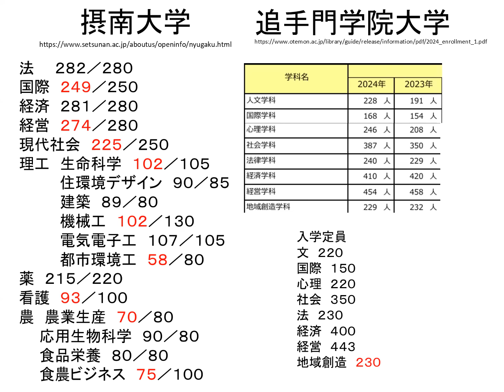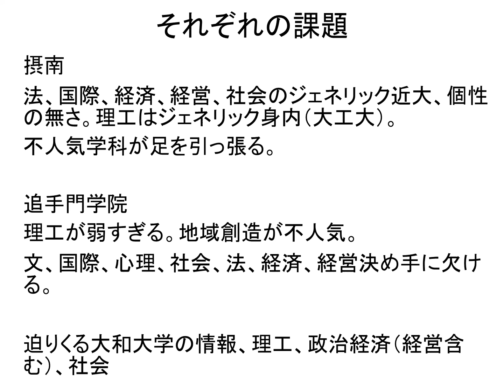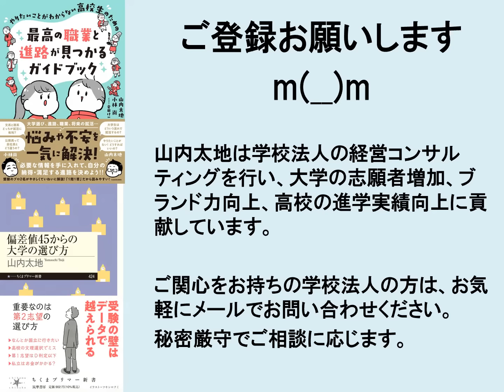交通の便が良くなってポジション逆転？